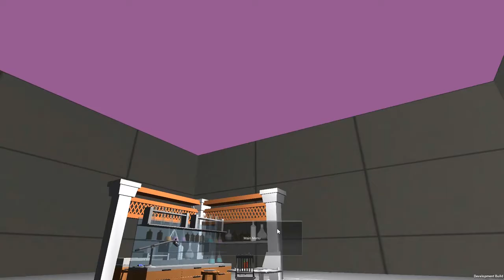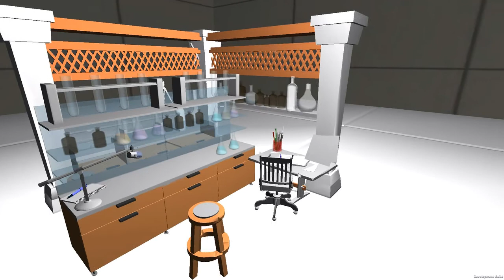Virtual Chemistry Lab app for Windows 8 [overview]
| ⚙️Try Fortect to fix and optimize your PC like a Pro